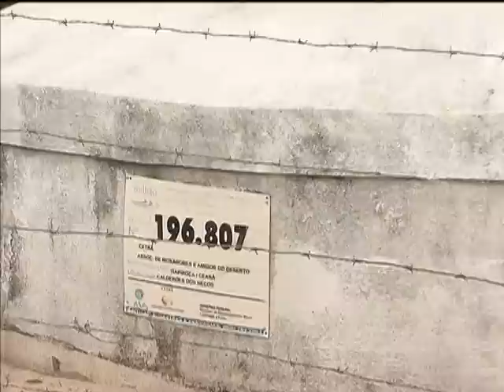Governo federal deve entregar 750 mil cisternas até o fim do ano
NBR NOTÍCIAS - 29.04.14: Umas das principais ações para combater a seca no Semiárido é a instalação de cisternas. Até o final do ano, mais de 750 mil devem estar em funcionamento em toda a região, com um investimento de R$ 2,6 bilhões. O governo federal já construiu mais de 500 mil cisternas e aplicou R$ 1,6 bilhão na tecnologia.